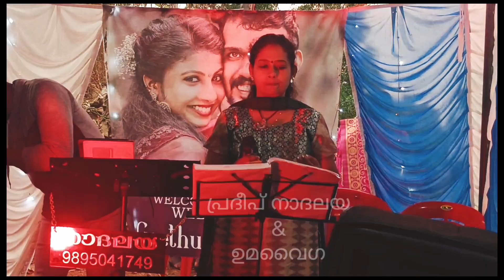ടീം ഓഫ് നാദലയ , മണക്കാട്, തിരുവനന്തപുരം9895041749